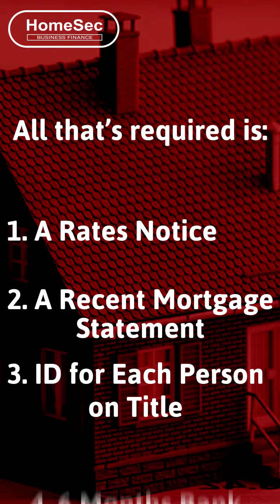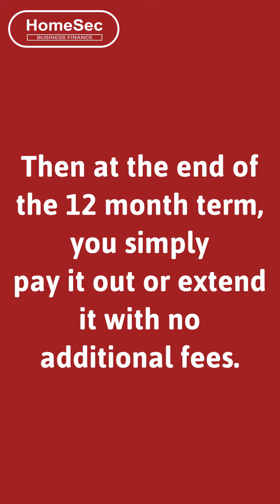Australia's FASTEST 2nd MORTGAGES!!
See how EASY our "12 month / interest only" 2nd Mortgages are.